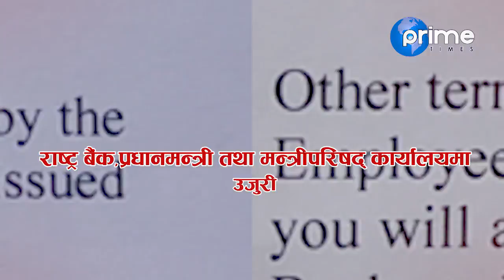जनताकै नाममा ठगी , कारवाही किन हुदैन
Janatako Ijalash
Janatako Ijalash | Janata Bank - Promo